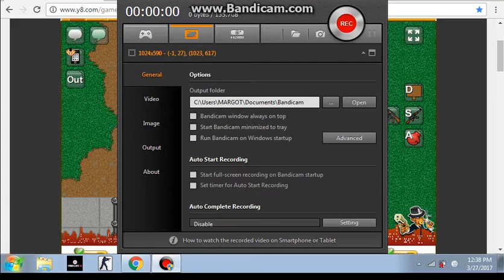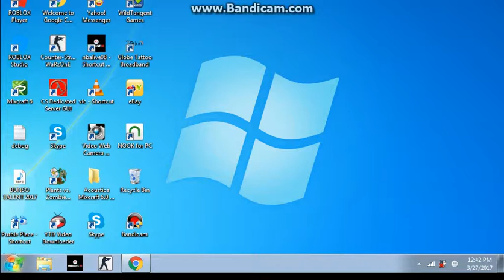SECRET PLACE FROM POTLUCK PIG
hi this is secret place from potluck pig